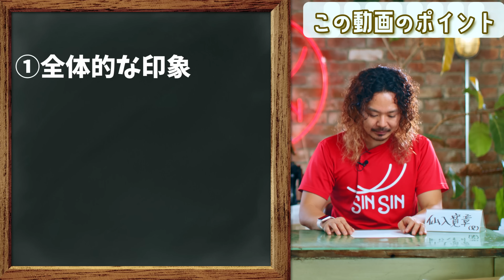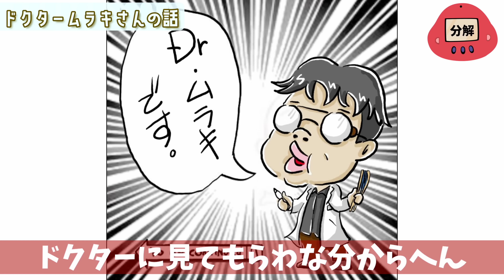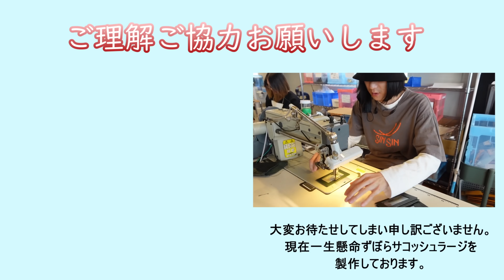【フェリシモ】ケリーに激似?!分解してみたら造りは超綺麗でしたが…○○が残念…？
ズボラサコッシュ２

求人募集しております！

0:15 本編
2:02 この動画のポイント
2:26 全体的な印象
3:48 では分解します
9:57 結果＆総評
11:10 次回予告